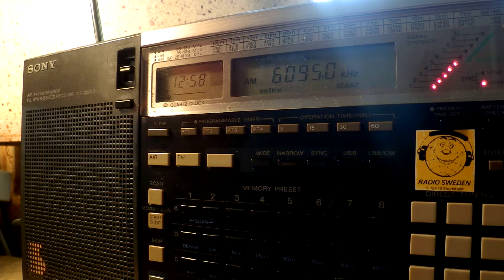20 09 2015 Mighty KBC Radio in English to WeEu 1257 on 6095 Nauen